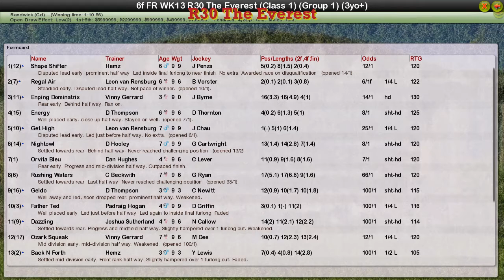FR WK13 R30 The Everest